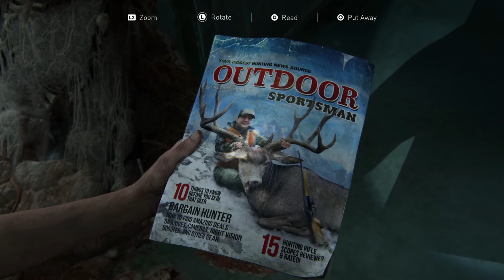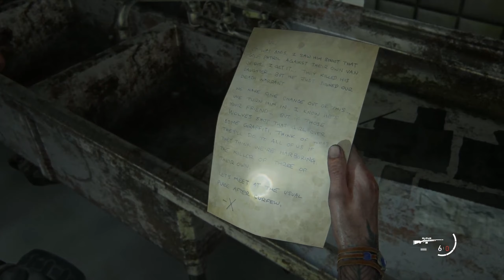The Last of Us Part 2 Episode 12! Gotta Loot!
Director(s)
Neil Druckmann
Anthony Newman
Kurt Margenau
Designer(s)
Emilia Schatz
Richard Cambier
Programmer(s)
Travis McIntosh
Christian Gyrling
Artist(s)
Erick Pangilinan
John Sweeney
Christian Nakata
Writer(s)
Neil Druckmann
Halley Gross
Mode(s) Single-player